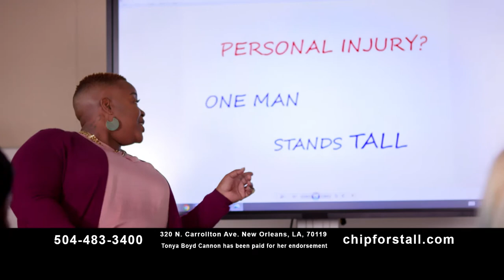School 30 sec featuring Tonya Boyd Cannon- Chip forstall commercial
The Voice Season 8 participant Tonya Boyd was chosen to perform a jingle that airs all over TV radio and online for Personal injury lawyer Chip Forstall.

Produced by renowned Producers Monalisa Johnson of Sierra Productions and Matt Pellowski of Redline.